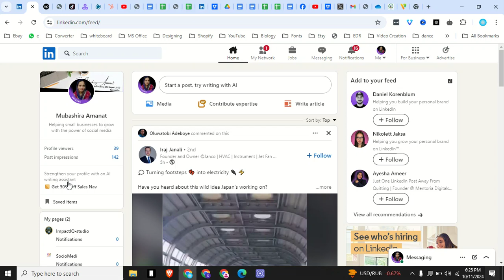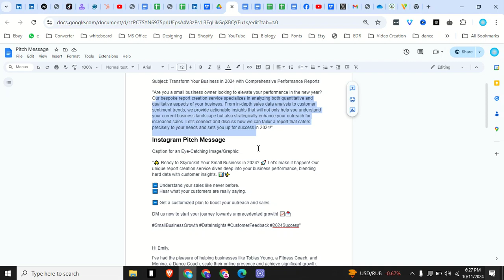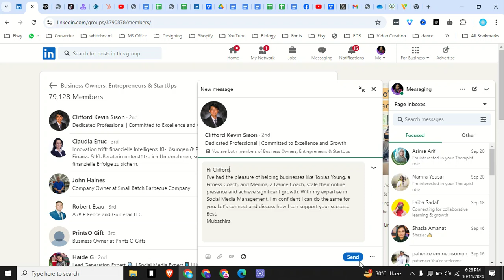GET NOTICED on LinkedIn with THIS Cold Outreach Strategy! In 2025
Hire a VA for Multitasks,
For Viral Content creation and Youtube Optimization.

Learn with Mubashira
About me:

Facebook: Mubashira Amanat | Facebook

YouTube: Learn With Mubashira - YouTube